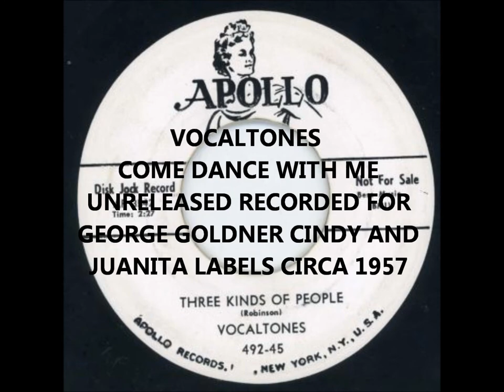VOCALTONES COME DANCE WITH ME UNRELEASED SONG RECORDED FOR GEORGE GOLDNER CINDY AND JUANITA LABELS